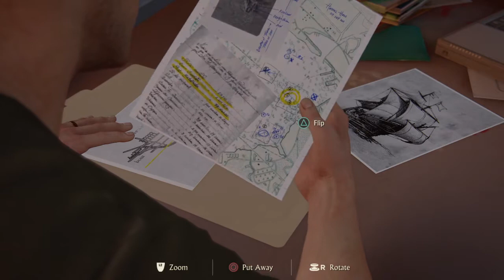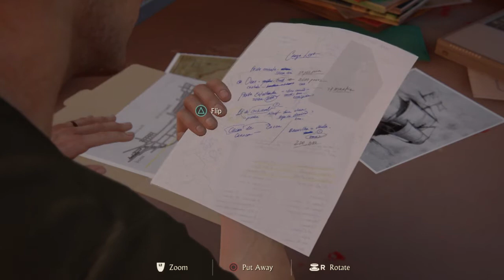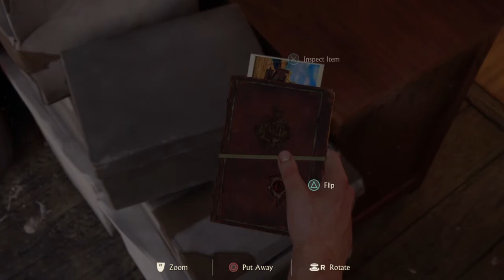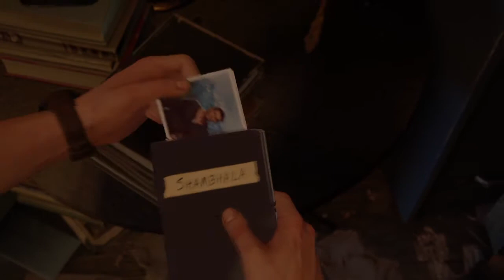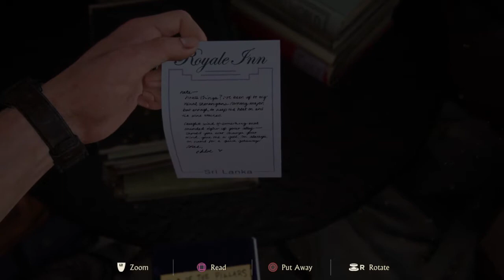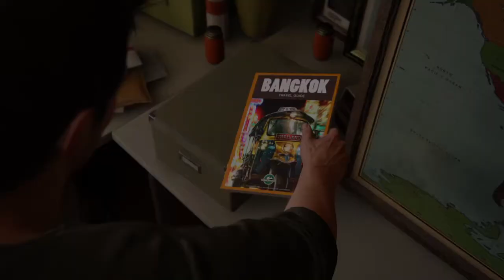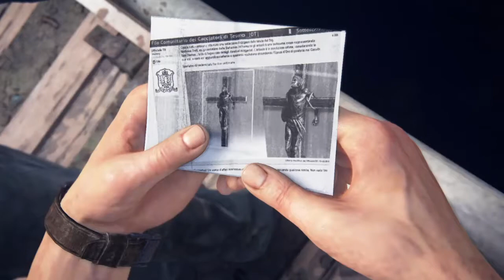Uncharted 4 - The Sam Job (Part 2)